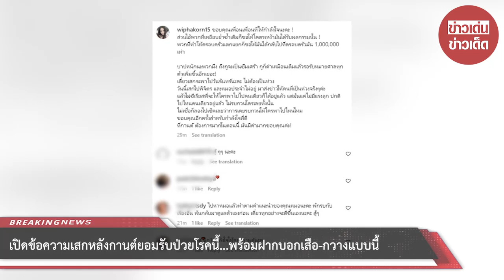เปิดข้อความ “เสก โลโซ” หลัง “กานต์” ยอมรับป่วยโรคนี้...พร้อมฝากบอกเสือ-กวางแบบนี้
เป็นประเด็นดราม่าใหญ่สนั่นโซเชียล สำหรับบ้านสุขพิมายของร็อคเกอร์รุ่นใหญ่ เสก โลโซ และ กานต์ วิภากร กับกรณีที่ลูกชายคนโต เสือ เสฏกานต์ ได้ย้ายออกจากบ้านไปมีชีวิตของตัวเอง จน กานต์ วิภากร ต้องออกมาโพสต์ร่างยาวประกาศตัดขาดความเป็นแม่เป็นลูกกัน

ล่าสุด กานต์ วิภากร ออกมาโพสต์ยอมรับว่า ตัวเองกำลังป่วยโรคซึมเศร้า พร้อมฝากข้อความถึงลูกๆ ว่า

'เสือกวาง แม่เป็นจริงๆด้วย ขอบคุณที่บอกให้แม่ไปตรวจ ลูกช่วยดูแลแม่ด้วยนะครับ!
แม่หมดเรี่ยวแรง เสือมารับแม่ไปรพ ด้วยนะครับ แม่เพิ่งรู้ว่าเป็น จริงๆแล้วน่าจะเป็นมานานแล้วแต่แม่ไม่รู้ แม่เป็นทุกข้อเลย อย่าทิ้งแม่นะ !
แม่ต้องการรักษาจริงจัง ไม่งั้นแม่จะตายรึป่าวไม่รู้
มารับแม่เลยรพ ไหนก็ได้ที่สิ่งแวดล้อมดีๆ ไม่ใช่จับขังไว้แบบพ่อ
แม่จะตื่นเมื่อไรไม่รู้ เสือมาปลุกแม่นะ ปลุกพาแม่ไปรพ พ่อก็ไม่อยู่
แม่อยู่คนเดียว ฟุ้งซ่านไปหมด แม่กลัว แม่จะไปอยู่ศรีธัญญา อุ้มตุ๊กตา ร้องหาแต่ลูกเหมือนในละคร
นอนร้องไห้ตลอดเวลาหนักมาก มาปลุกแม่ให้ได้นะ
พ่อไม่อยู่หนูด้วยแม่ไม่มีใครแล้ว เสือกับกวางจะได้ชัดเจนเลยว่าแม่ไปหาหมอจริง การที่ลูกอยากให้ไปหาก็ไปให้ลูกมารับไปโรงบาลไหนก็ได้แต่ขอให้สิ่งแวดล้อมดี เพราะไม่งั้นมันจะบ้าถ้าไปอยู่แบบพ่อ
จะได้ชัดเจนในผลตรวททุกอย่างที่เสืออยากให้แม่ไปตรวจ
แน่ใจด้วยว่าไม่มีการจัดฉากและช่วยดูแลแม่ด้วยเพราะตอนนี้แม่ไม่ไหวจริงๆ แม่วิเคราะห์ดูแล้วเดี๋ยวพรุ่งนี้พาแม่ไปตรวจแม่คิดว่าแม่น่าจะเป็นไบโพล่าร์ด้วย ให้ลูกมาเถอะไม่ต้องกลัว เพราะตอนนี้สภาพแม่มันโทรมมาก ทำอะไรใคร ไม่ได้หรอกจะได้เป็นการสร้างกุศลให้ตัวเองมีโอกาสได้ตอบแทนก็จะได้เป็นกุศลมหากุศลของลูกเอง ... ฝันดีนะครับแม่จะนอนแล้วนะถ้ามาถึงขึ้นมาปลุกเลยนะ
ขอโทษทุกคนที่ทำให้รำคาญและอาจจะคิดว่าการโพสมั่วแต่ที่โพสต์ไปก็ทำจริงนะคะ
เพราะมัน เป็นสิ่งที่ควรต้องทำแต่อันนี้ให้พาไปหาหมอต้องแยกแยะ ว่าเป็นการตอบแทนบุญคุณ หน้าที่ของเราที่มีต่อตำพ่อแม่ หนักจะได้เป็นเบาสำหรับกรรม'

ทั้งนี้กานต์ ยังได้เผยข้อความแชท เสก โลโซ บอกว่า 26 ก.ย. นี้เตรียมพาภรรยาเข้ารับการรักษาจริงจัง

00:00 - Intro
00:10 - News
01:00 - Minute